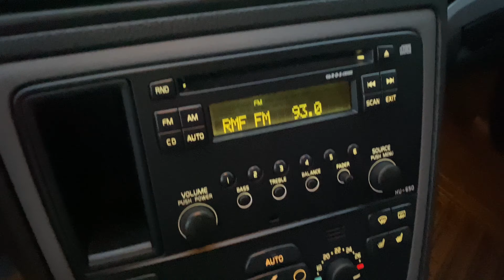Volvo V70 2,4 2006